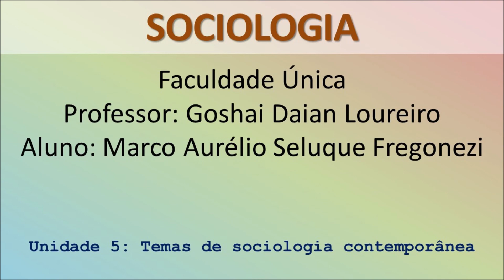Sociologia - Unidade 5 - Temas de sociologia contemporânea